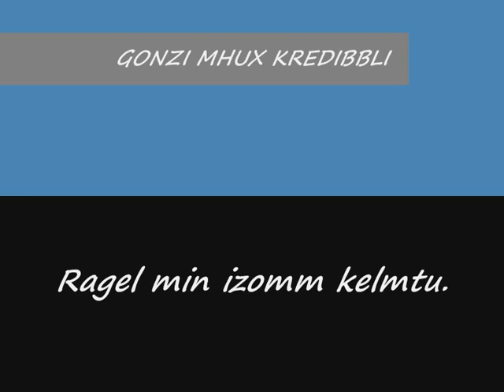gonzipn : A DEAL OR NO DEAL LIAR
FRANCO DEBONO ghandu ragun.